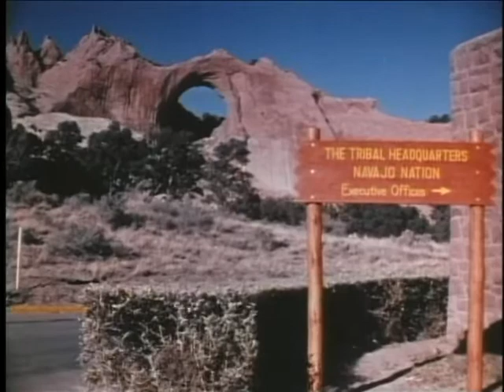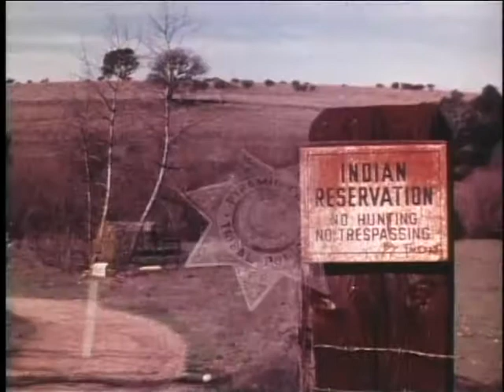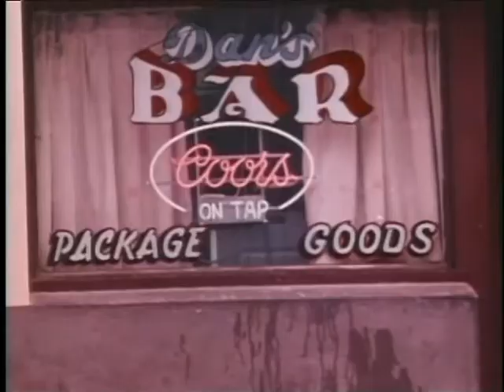Native Americans - After the White Man Came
Part I has some paintings rarely seen, and speaks of the coming of the Europeans to the Americas, with some interesting very early history of visitations of the white races.  Pat II discusses some of the re-arrival of the creativity of native peoples but also very difficult times for some in some areas.